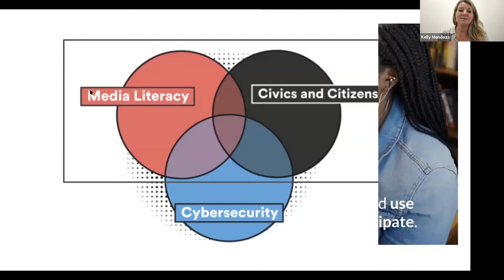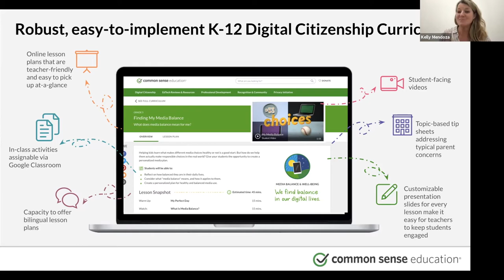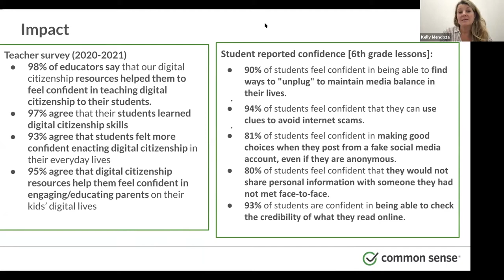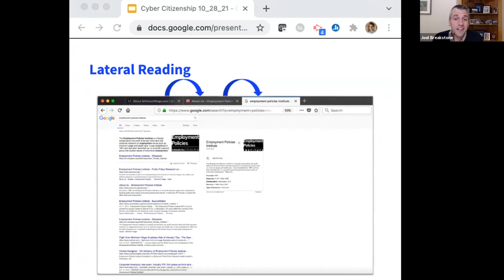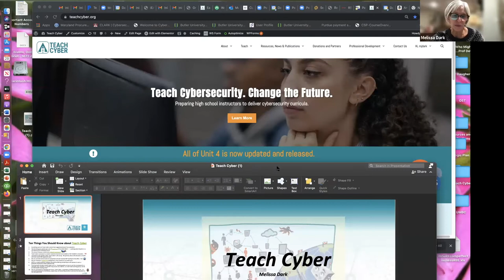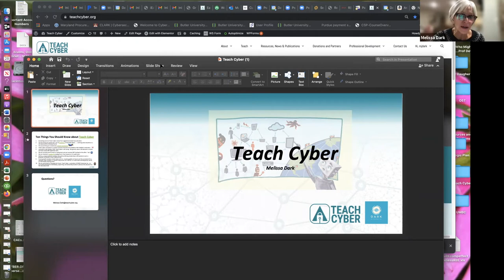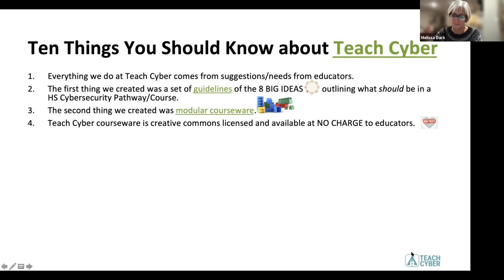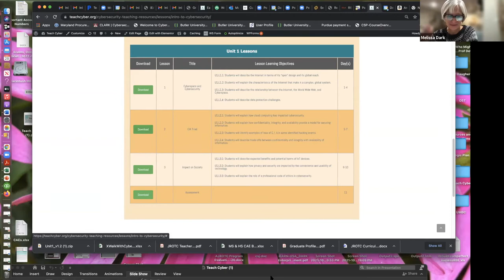Exploring The Cyber Citizenship Hub: A conversation with the resource creators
Panelists Joel Breakstone from SHEG, Kelly Mendoza from Common Sense Education, and Melissa Dark from Teach Cyber joined forces to talk about the use of their resources in the Cyber Citizenship Hub as a way of for PK-12 educators to locate resources to help teach cyber citizenship and media literacy skills. This event was moderated by Nathan Fisk from the University of South Florida.